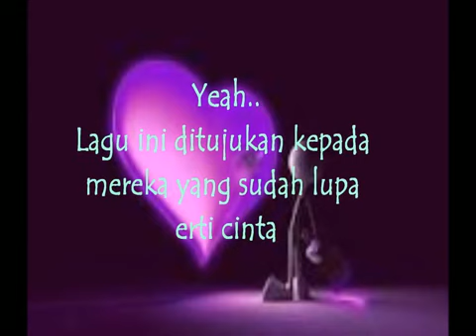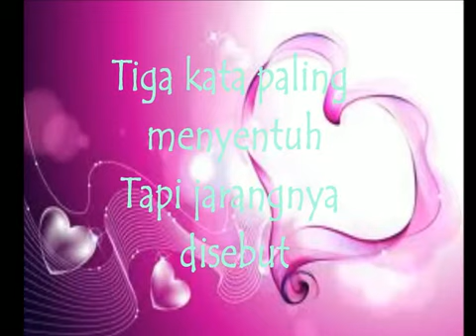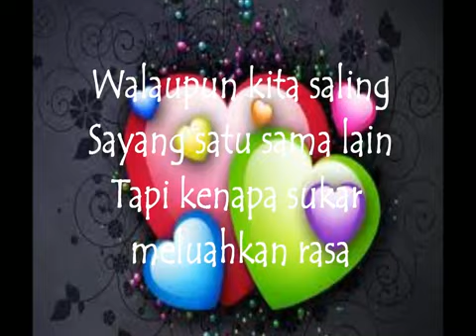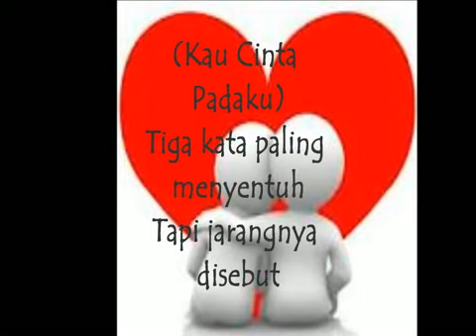Tiga Kata by KRU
with lyric on screen.